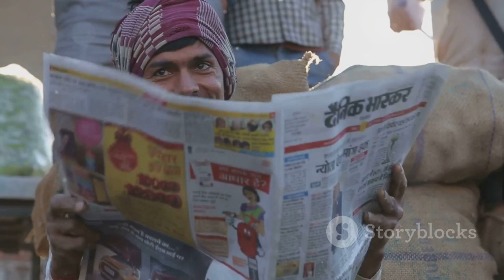The Last Maharaja Rajendra Narayan Singhdeo